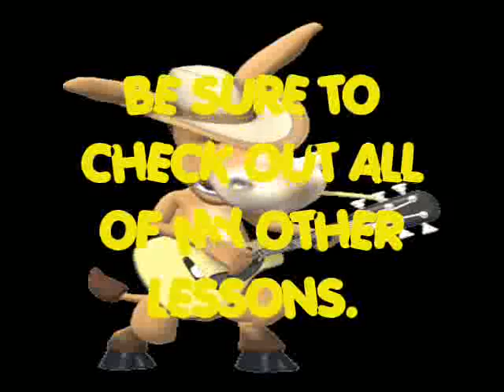KIDS BEGINNER GUITAR LESSONS By Scott Grove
Merchandise KIDS BEGINNER GUITAR LESSONS